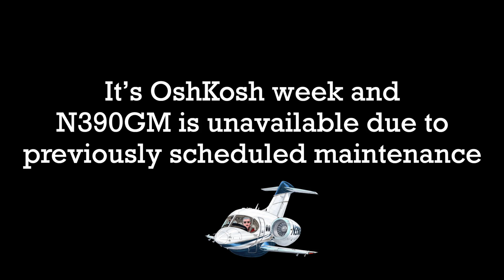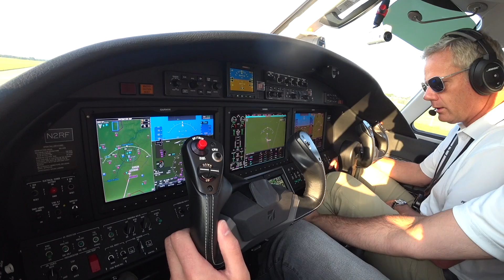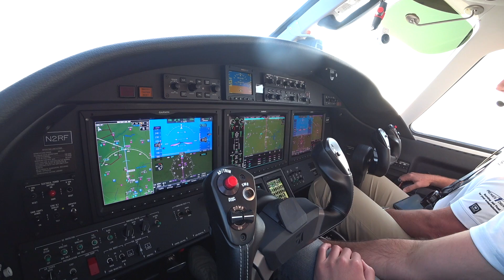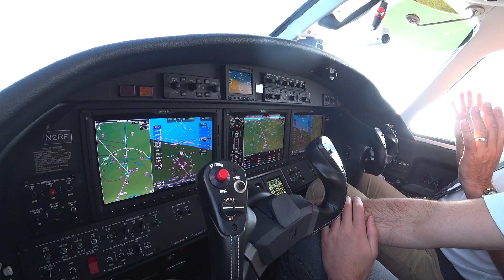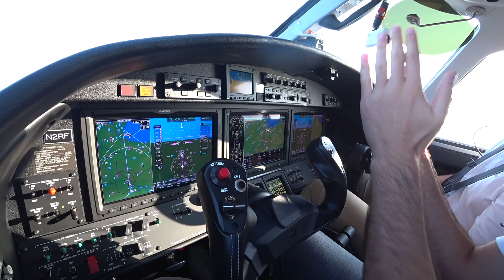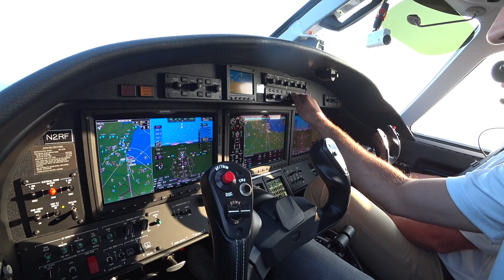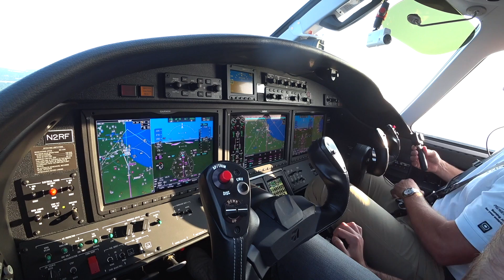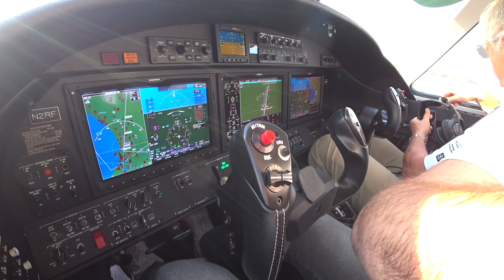CitationMax to the Rescue-Saves OshKosh2019!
What do I love about aviation? Is it the beautiful views? Or the feeling of accomplishment after a challenging flight? Or the wonder of transiting large distances in minimal time? Yes, it is all of those to some extent. But what I really love about aviation is the friendships it creates. Since my aircraft was down for maintenance, I was left with the option of skipping OshKosh 2019 or driving up there. But, CitationMax saved the day as he offered to come in from NYC and fly me up to the show in his brand new Citation M2. It was a wonderfully enjoyable time and Max is quite an accomplished pilot especially considering he just started flying four years ago! Be sure to go over to his channel and watch leg 2 where things go completely crazy!

KTYQ MEARZ6 OKK KGYY

Products that P1D endorses and are featured in this video-
Airborne texting by Airtext.
Sunglasses by Randolph Engineering
P1D is wearing Aviators Matt chrome finish with Skyforce Atlantic Blue lens